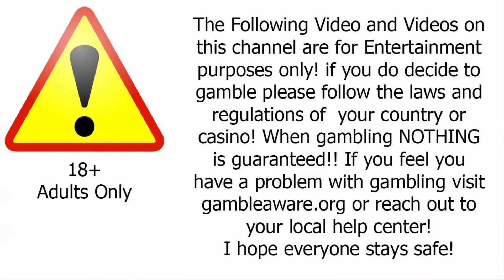MASSIVE BLACK JACK WIN WE GO CRAZY AND HIT A HUGE HAND AGAIN